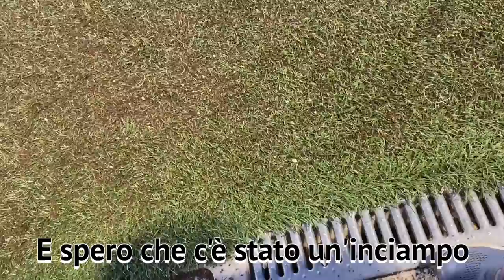⚽️ Mi Sono *INFORTUNATO in Prima Categoria (Campionato a rischio ⚠️ )